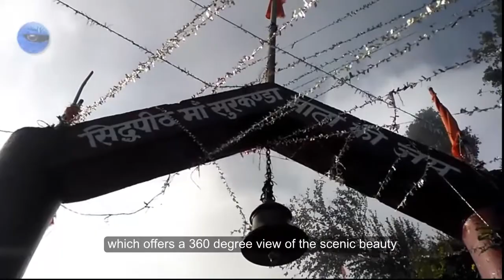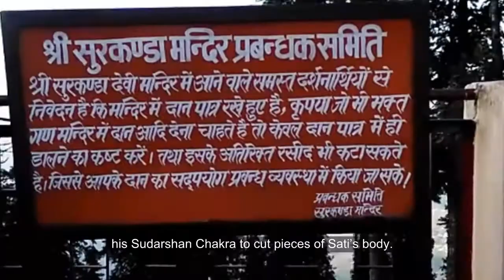Full Story of Surkanda Devi Temple Dehradun Mussourie Dhanoulti Uttarakhand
Complete story of Surkhanda or Shirkhunda devi temple at Dehradun Distrirct of Uttarakhand state of India.